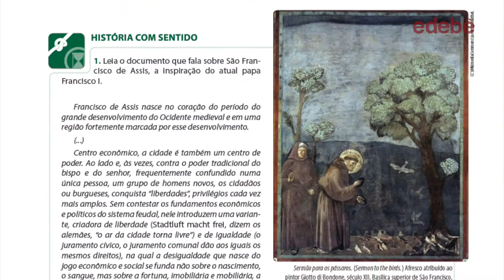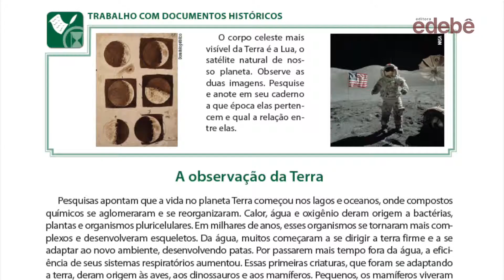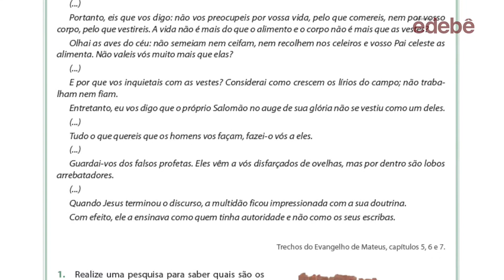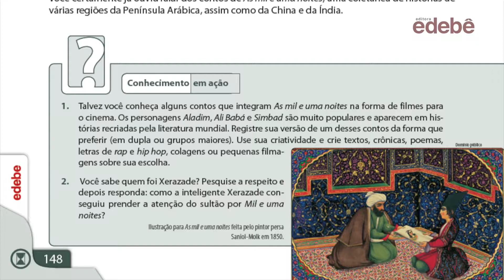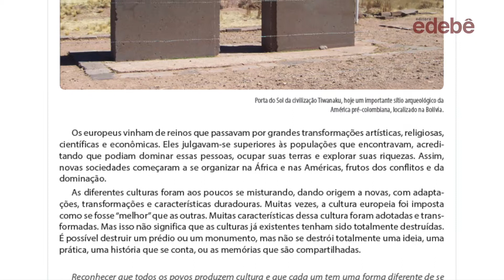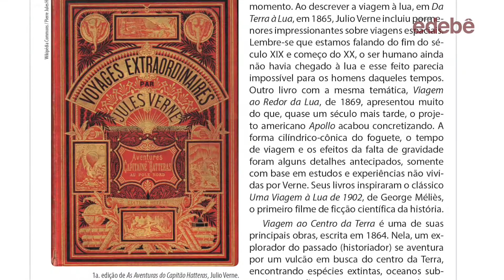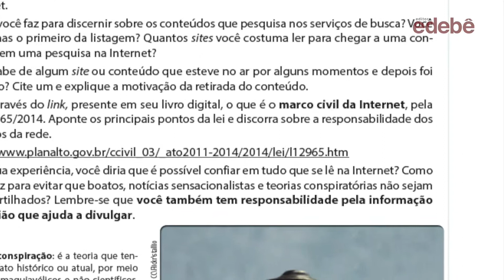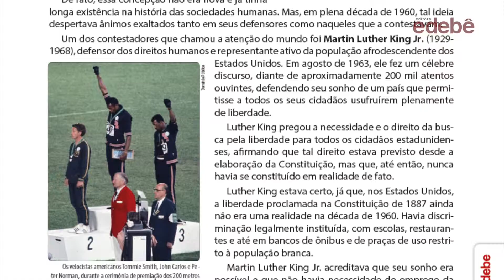História - Ensino Fundamental 2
Este vídeo, direcionado para professores, tem por função auxiliar o uso do material didático de História -  Ensino Fundamental 2, produzido pela Editora Edebê.